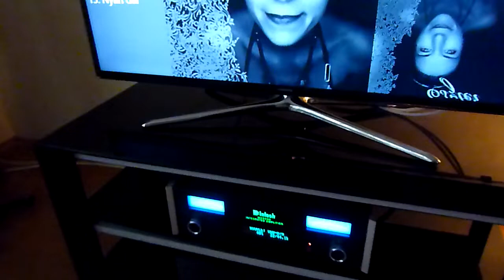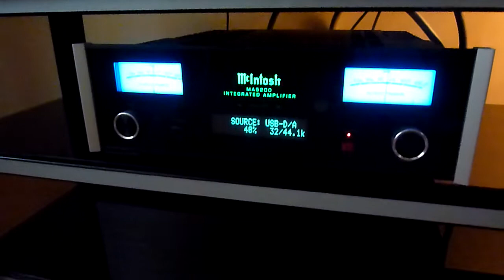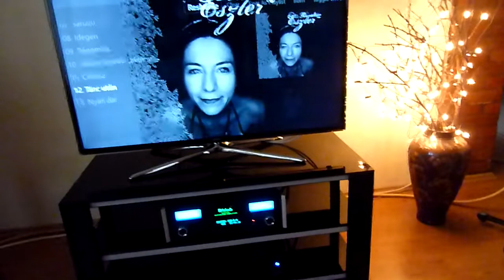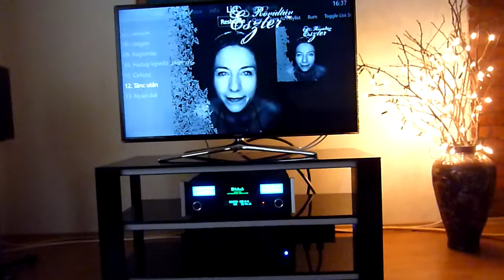Monitor Audio Studio plays an emotional song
System: HTPC - McIntosh MA5200 - Monitor Audio Studio

Recording: Panasonic Lumix DMC-TZ7 built-in microphone

TÁNC UTÁN
Szép volt a tánc
Szép, hogy túléltük
A legjobb dolgoknak mindig rosszkor van végük

Nézhető persze ez úgy is...
No, nézd csak!
Rosszkor köszöntött be a legdrágább évszak

Felkelt a nap, a függönyt elhúzom
Gyűrött a fény a tegnapi blúzon
Furcsa ez így, a semmivel telten
Itt hagytad magad, de elvittél engem

Furcsa a szív is, még azt mondja: nem, nem
S ha visszajönnél, nem várna rád senki,
Csak akit magadból hagytál még itt lenni

Furcsa ez így, szerelmem szerelme
Itt hagytad magad, és elvittél engem

S ha elindulnék, nem várna rám senki,
Csak akit magamból hagytam veled menni

AFTER DANCE
The dance was nice
Nice to survive
The best things are always at the wrong time

Of course this is so ...
Well, look at it!
The most expensive season came in badly

The sun rose, I pulled the curtain
The light shined in the blouse yesterday
It is strange, it is full of nothing
You left yourself here, but you took me away

The heart is strange, he says no, no
And if you come back, nobody would wait for you
Only you left yourself to be here

That's strange, my love of love
You left yourself here and took me away

And if I'd start, nobody would wait for me
I just left myself with you
I just left myself with you to go ...